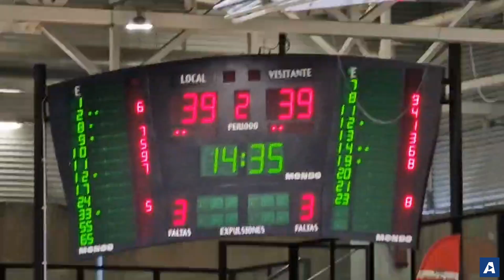Gran ambiente en Navia para apoyar al Celta de baloncesto en la fase de ascenso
📹 J.V. Landín